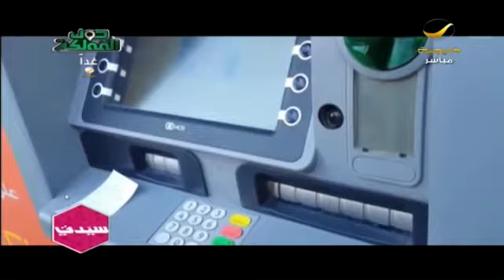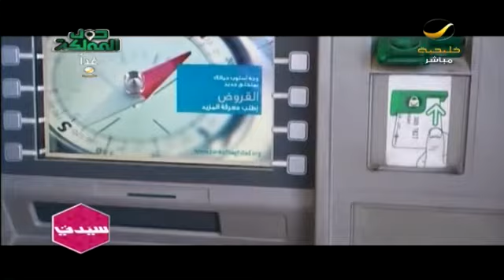عناوين سيدتي 25 سبتمبر 2016